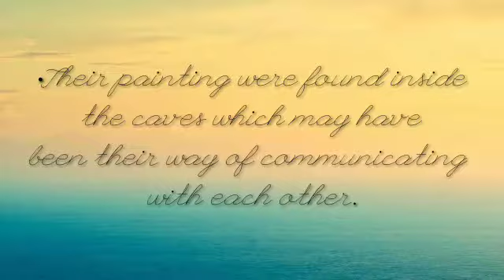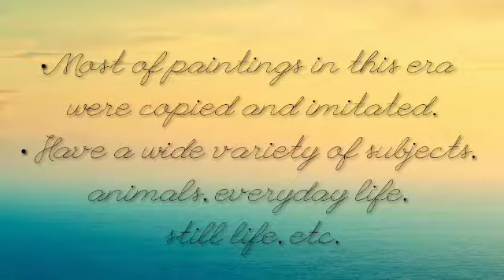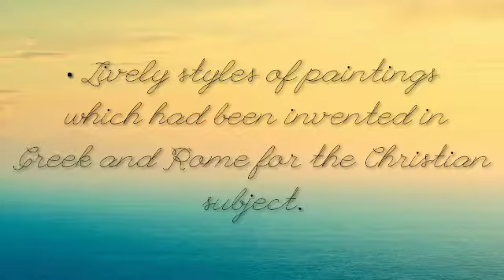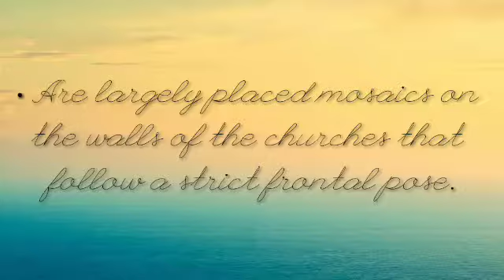Western Classical Art Traditions